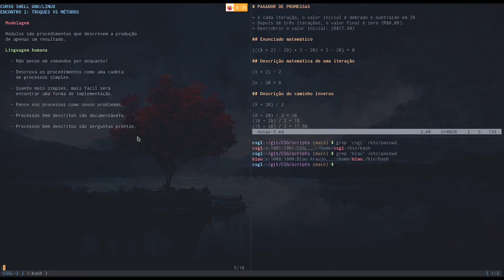Curso Shell GNU/Linux: encontro 2 - Parte 3/5